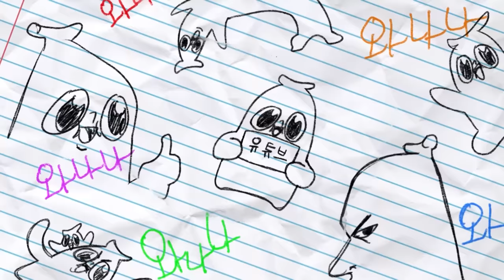또 굉장히 기묘한 조합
운동해야겠다 나도 저 정장 입을래